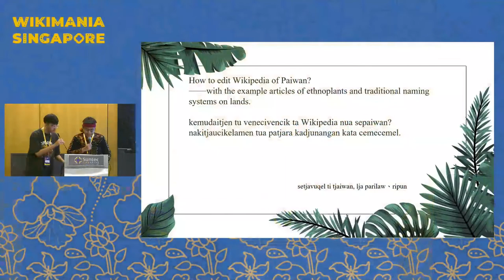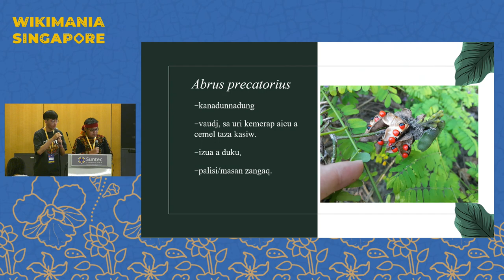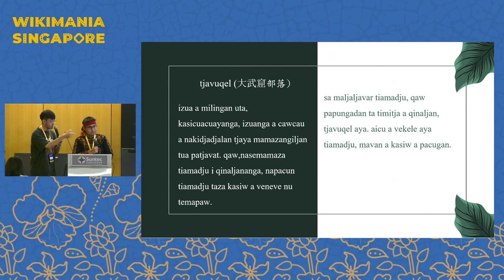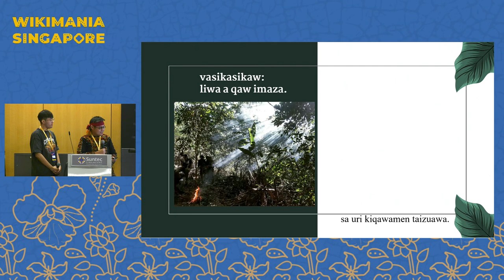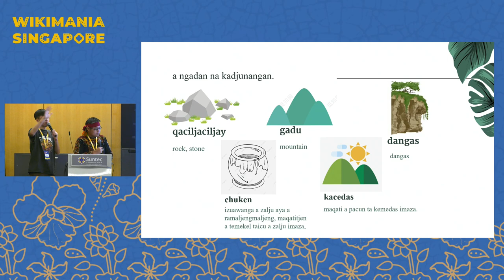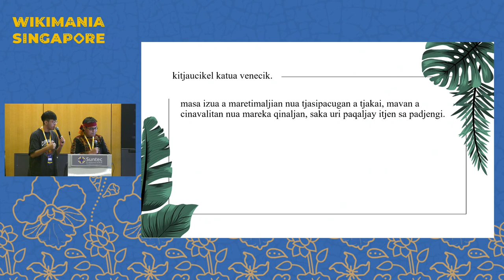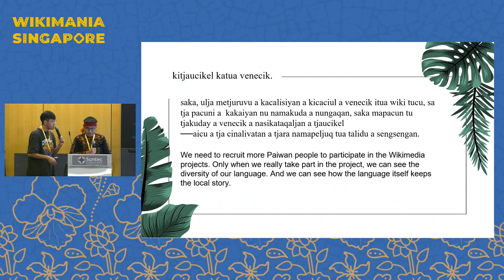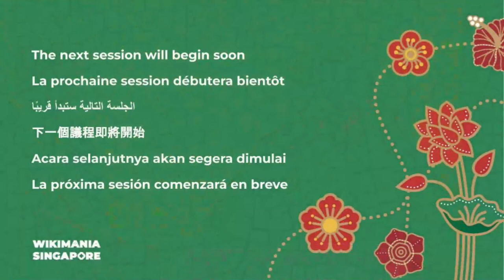Paiwan: Articles of ethnoplants and traditional naming systems on lands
Full title: How to edit Wikipedia of Paiwan?-- with the example articles of ethnoplants and traditional naming systems on lands.

From the relationship and importance of plants, land naming, and topographical environment in Paiwan culture, it shows the importance of writing to Paiwan Wikipedia. Finally, we will also point out what kind of challenges and difficulties this writing process may encounter at this stage.

In Paiwan language, there are many place names related to plants, terrain and environmental landforms. We hope to explain this relationship through this lecture, and then point out that Paiwan Wikipedia should not just be a Wikipedia of "Paiwan language". It is Paiwan Wikipedia with cultural significance and connotation. In the lecture, we will use the process of collecting Paiwan ethnic plants and traditional place names as an example. In addition to pointing out the cultural significance of these Paiwan names, we will try to point out several problems that may be encountered in the future:

1. Paiwan How are the differences between the various dialects of the Wan language presented on Wikipedia?

2. How did the Paiwan people, who had no written language in the past, cite literature records when writing Wikipedia? Examples: collection of oral documents on Wikisource.

3. The lack of Paiwan images on Wikimedia Commons